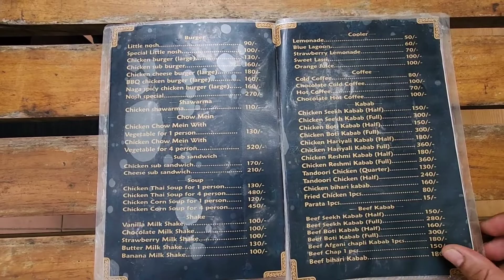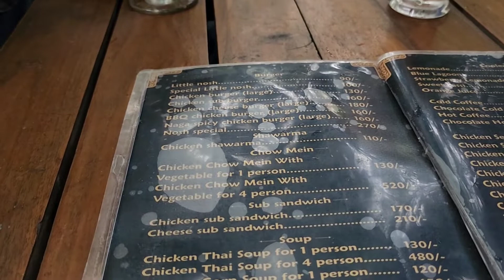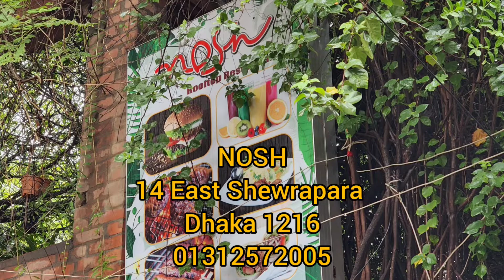NOSH Restaurant এর Special Burger খেয়ে আমি Crazy হয়ে গেলাম ???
Welcome To "BANGLA CONNECTION"  YouTube Channel. It's Me Alam Rabbani (Hridoy) And I Am A Bangladeshi Content Producer.
I'm Currently Living In Bangladesh.
I Make Contents On Travel , Food And Business .
I Try My Best To Post New Videos Daily,